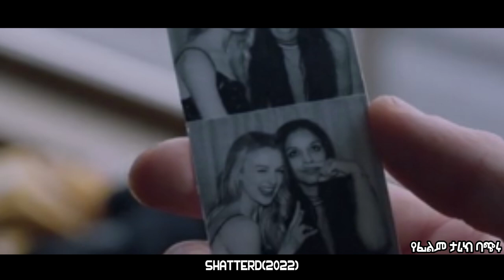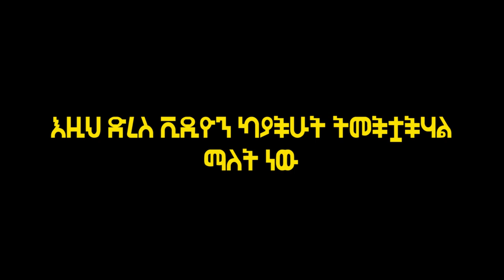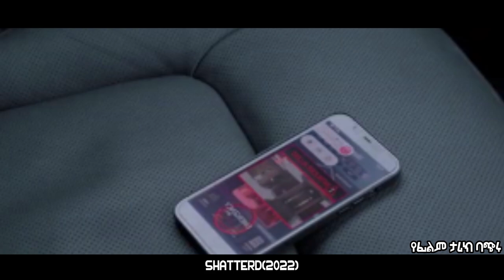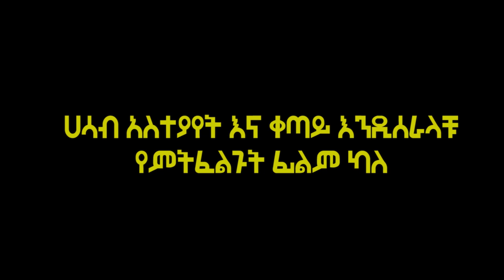ፍቅር አሲዛው ጉድ ሰራችው!!!| Arif Films | የፊልም ታሪክ ባጭሩ | አሪፍ ፊልም 2023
A rich divorcee Chris falls in love with a mysterious woman Sky where Chris, ex-wife and his child eventually gets trapped and a desperate fight for survival will most likely ensue.
Content Rating: R
Director: Luis Prieto
Writer: David Loughery
Stars: Cameron Monaghan, Sasha Luss, Ridley Asha Batem…
Genre: Thriller
ሰላም!
 እንኳን ወደ አሪፍ ፊልም ቻናል በደህና መጣችሁ!
ይሄ ቻናል ፊልሞችን በተሻለ መልኩ እንድትረዱ ለመርዳት ፤ ረዥም እና አሰልቺ የሆኑትን ደግሞ አጠር ባለ መልኩ ለማብራራት ታስቦ የተከፈተ ቻናል ነዉ።
  አንዳንድ ግራ የሚያጋቡ ፊልሞችን ለመተንተን እና አስተላለቃቸዉ ላይ ያለዉን ትርጉምም የበለጠ ግልፅ ለማድረግ እንጥራለን።
ባጠቃላይ በተቻለን አቅም በአጭሩ ሙሉ ፊልሙን ያያችሁት ያህል እስኪሰማቹ ድረስ ምንም ነገር ሳንዘል፣ ቀላል እና አዝናኝ በሆነ መንገድ ለመግለፅ እናንተንም ለማዝናናት እንሞክራለን።

Welcome to Arif Film , the channel which's intended to help you better understand movies and save your time from the lengthy or even boring ones.

Amharic film
Amharic movies
ethiopian movie
ትርጉም ፊልም
አማርኛ ትርጉም ፊልም
ፊልም በአማርኛ
የኢትዮጵያ ፊልም
Ethiopian film
amharic film
አማርኛ ፊልም
አዲስ ፊልም
movie explained
squid games
squid game